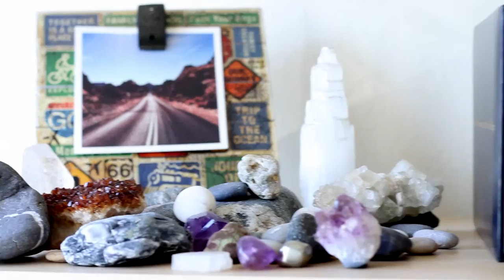"On My Own" - Dustin Cox (Timelapse Painting) [HD]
Dustin Cox
Timelapse Painting

Videography - @KaitlynKohn
Artist/Painter - @DustinCoxDesign_
@Raury  (Song: "God's Whisper")